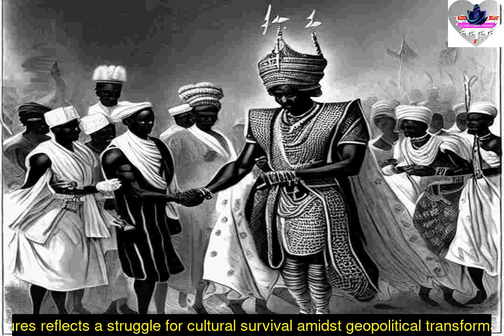The Future of the Nuer People Episode 1a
Embark on an immersive cultural journey with Culture Scarps Trekker as we delve into the intricate tapestry of the Nuer people from North Africa, Sudan, and South Sudan! 🌍 Explore the dynamic rhythm of their culture, trace the echoes of a storied history, and witness the resilient spirit of Nuer life. From traditional practices to unique lifestyles, join us in celebrating the diversity and vibrancy of the Nuer heritage.